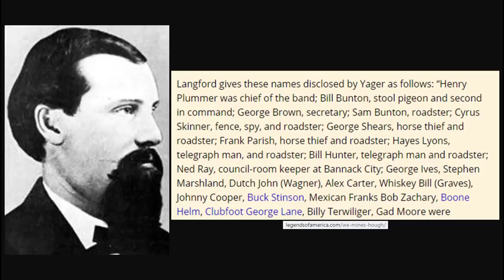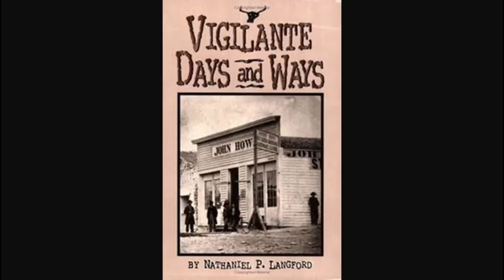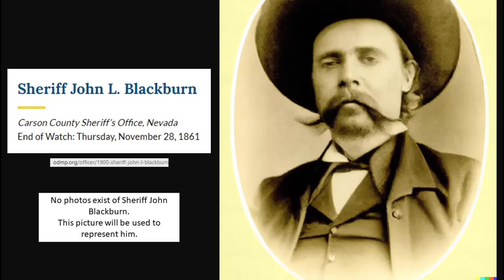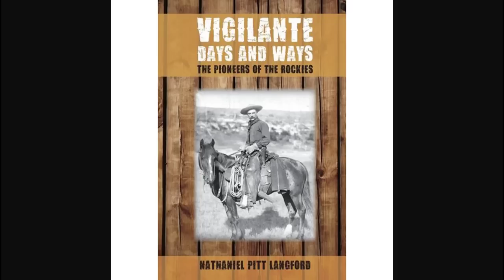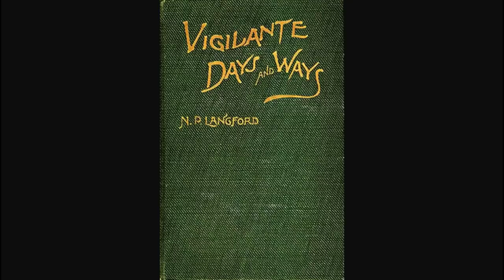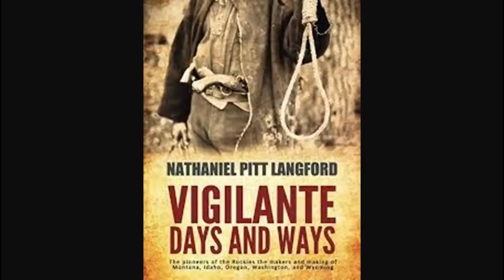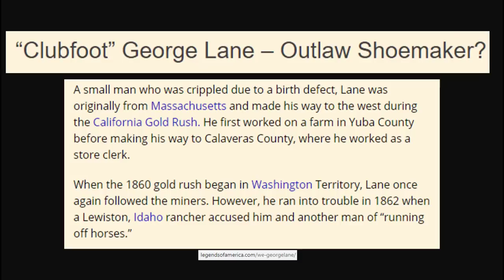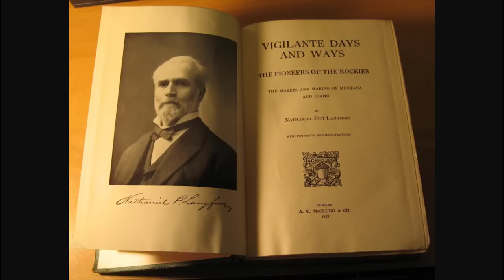A New Candidate for Bloody Laurels: Charley Harper's Gang Pursued by Vigilantes (ep. 2)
In this video we read from "Vigilante Days and Ways," by Nathaniel Pitt Langford, published in 1890, about Charley Harper and his gang, and the formation of the first vigilance committee to stop the criminals.